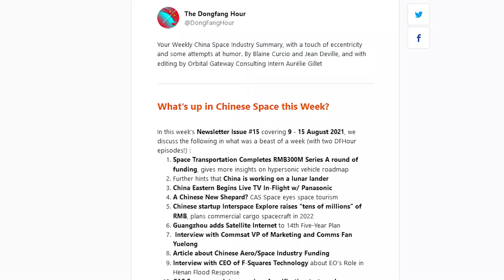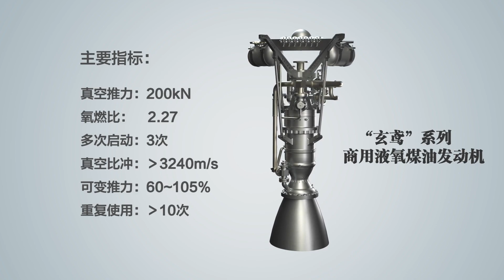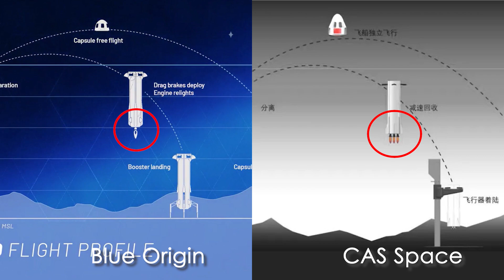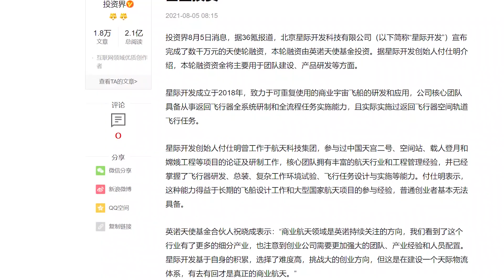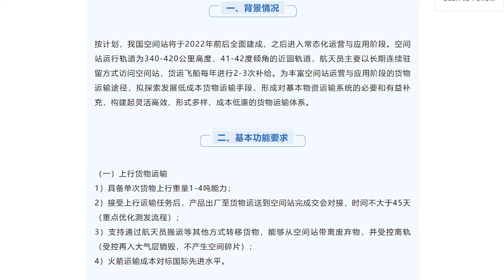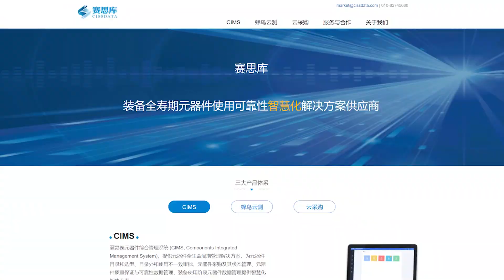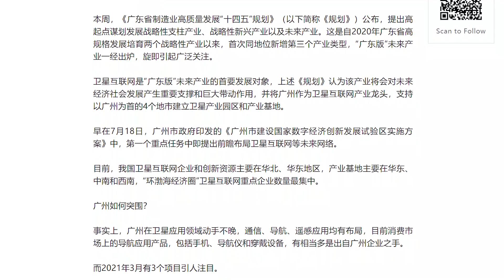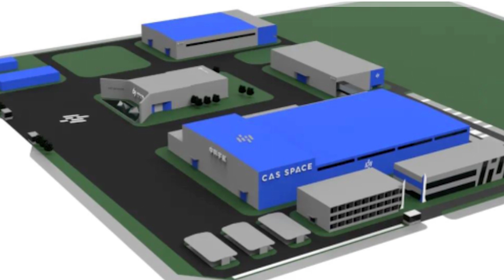A "Chinese New Shepard" by CAS Space, Round of Funding by Beijing Commercial Cargo Startup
Hello and welcome to another episode of the Dongfang Hour China Space News Roundup! A kind reminder that we cover many more stories every week in our Newsletter (newsletter.dongfanghour.com). Also, many of the links mentioned in the episode are available there.
This week, we discuss:

1) A Chinese New Shepard? CAS Space eyes space tourism
2) Chinese startup Interspace Explore raises “tens of millions” of RMB, plans commercial cargo spacecraft in 2022
3) Guangzhou adds Satellite Internet to 14th Five-Year Plan

Thank you for your kind attention, we look forward to seeing you next time.

0:00 Intro
1:01 Chinese New Shepard
9:04 Commercial Cargo Company Funding Round
15:30 Guangzhou Satellite Internet

Credits for various visuals: CAS Space, Zhuhai Orbita, Galactic Energy, Interspace Explore, Guangzhou, Blue Origin, XAPT, Landspace, iSpace, Space Transportation, CNSA, CASC